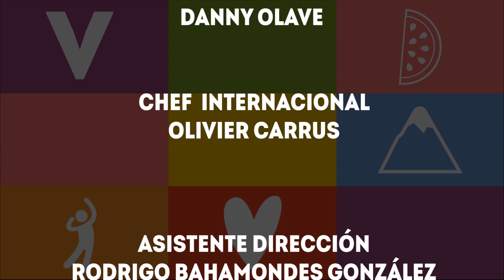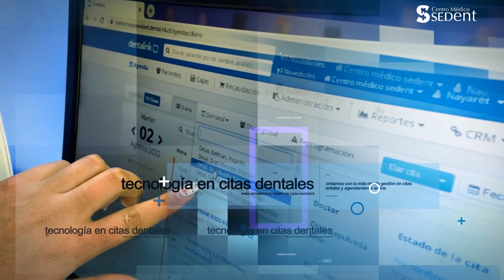VLV 9 COCINA PANQUEQUES B 3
COCINA PANQUEQUES